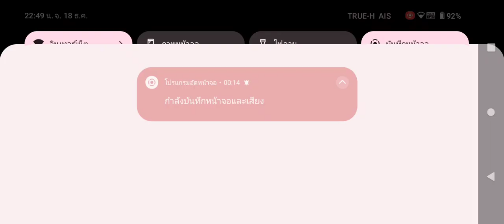new สกีนอีกละเค้าให้อัตโนมัส